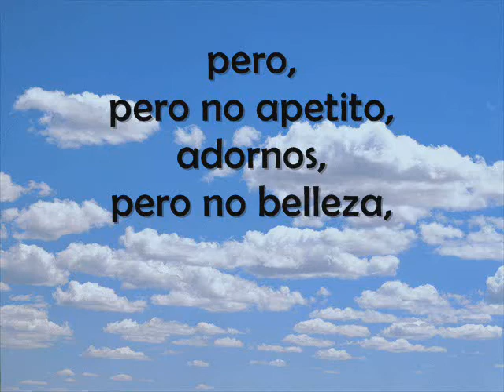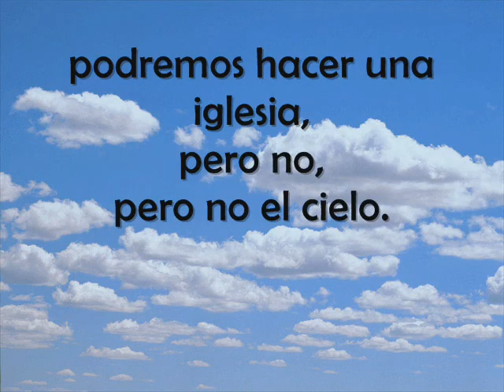América Martín - El Valor del Dinero.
INTERPRETE . AMERICA MARTIN.   AUTOR  : D.A.D.